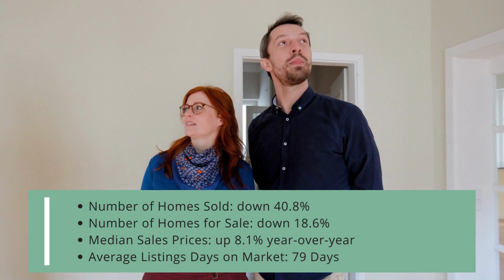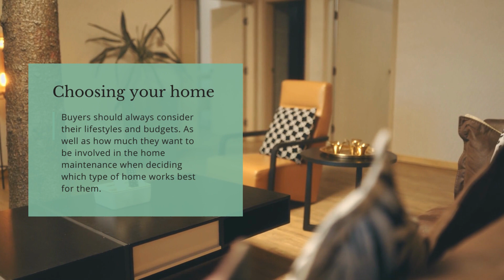2023 Home Buying Guide in Alaska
1-minute guide to home buying in Alaska as of 1st quarter of 2023, including median sales prices of homes in the state and current trends. Advantages of using a buyer's agent are addressed, along with useful tips about how to begin the home buying process for experienced as well as first-time home buyers.